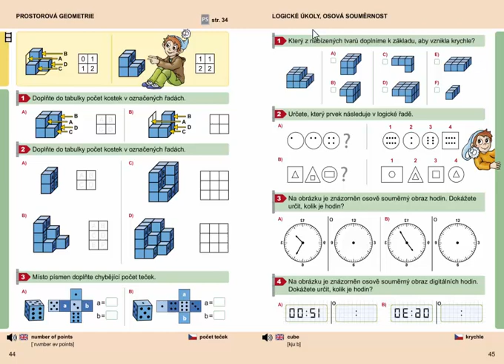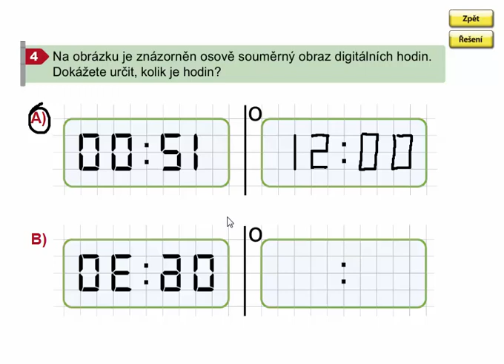Logické úkoly (osová souměrnost), Geometrie 3.ročník, strana 45, cvičení 4